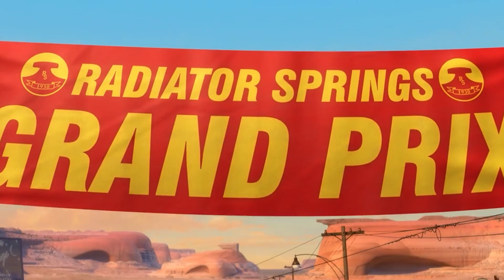Looking for Disney Pixar cars in the Park lightningmcqueen mcqueen代購 2023